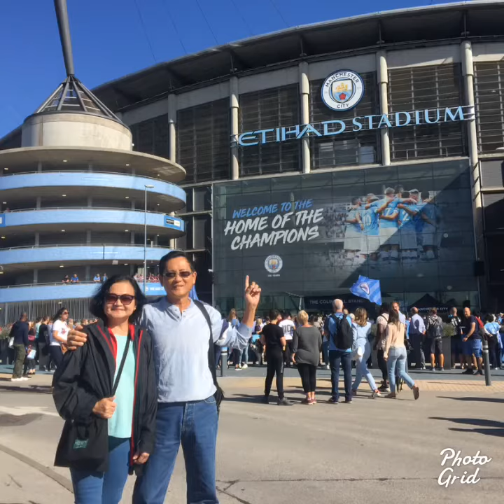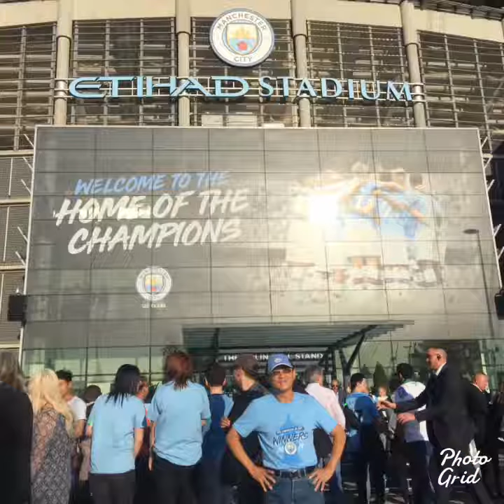Premier ManCity 8-0 Watford